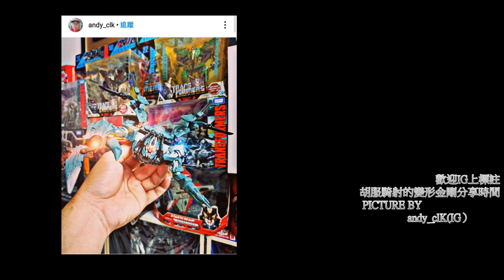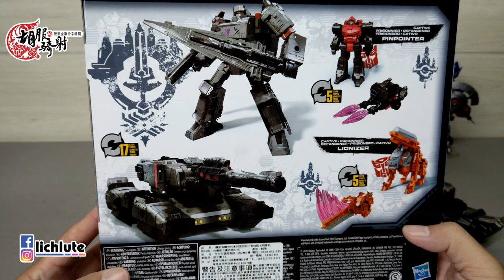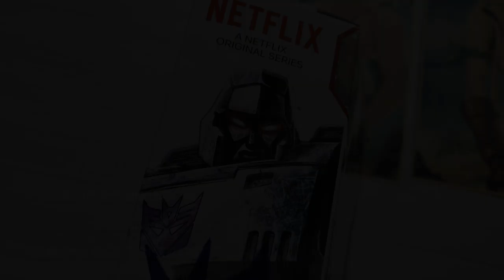胡服騎射的變形金剛分享時間1229集 Transformers Netflix War For Cybertron Battlefield Megatron 動畫配色 圍城 密卡登 威震天